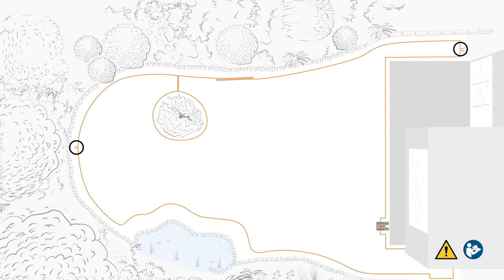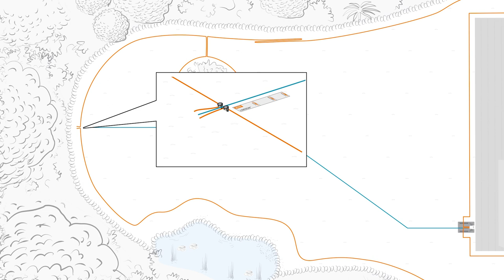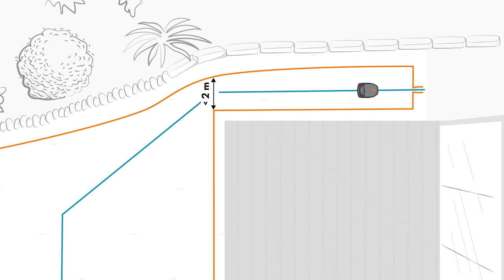STIHL iMOW® robotic lawn mower I Laying guidewire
Mow your lawn with the utmost flexibility. The guidewire helps to turn narrow spots, zone management and intelligent trips home to the docking station into an even easier job for the iMOW®. Learn how to lay the guidewire correctly in this video.